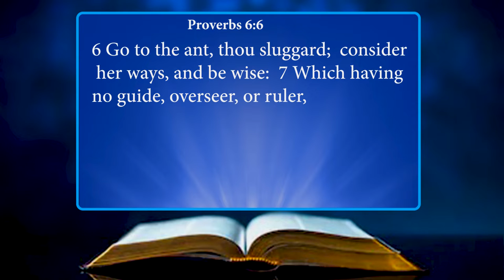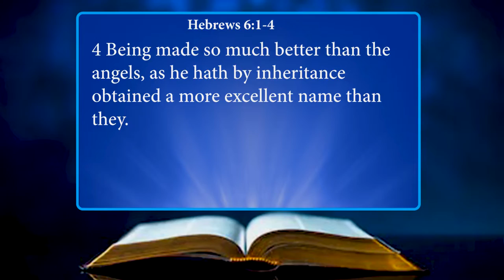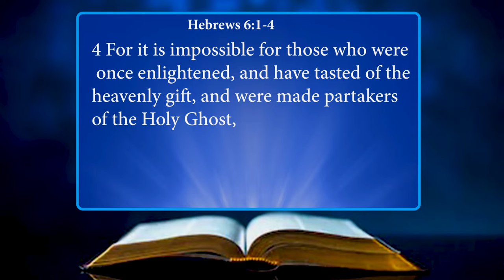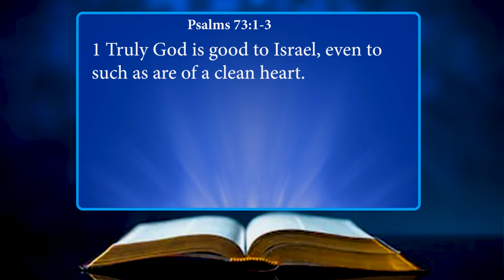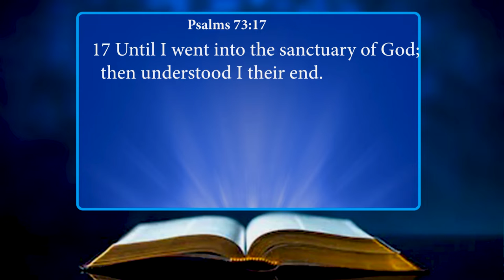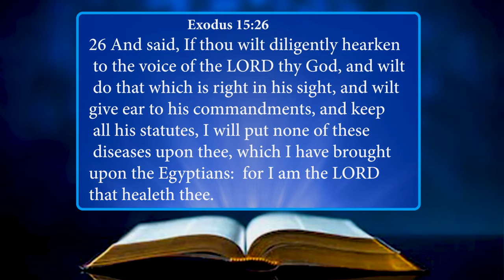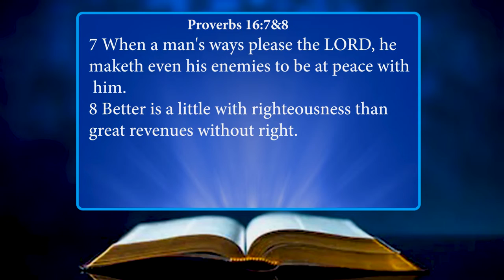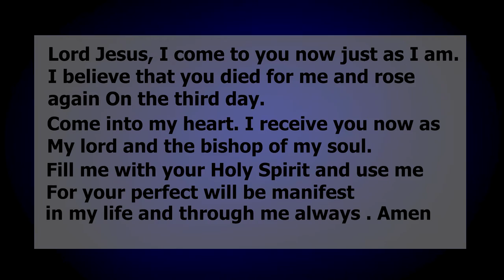ACHIEVERS CONFERENCE DAY 22 || SUNDAY SERVICE|| 23.05.22